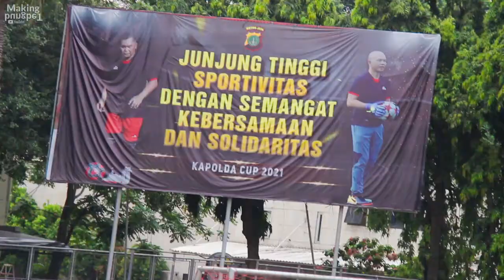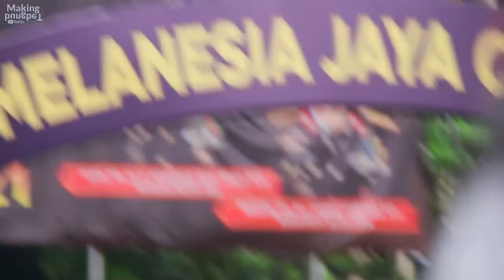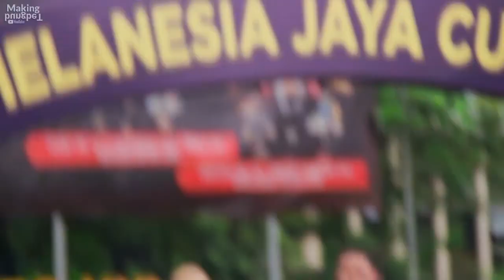ILE APE FC (NTT) VS NOKEN FC (PAPUA) - MELANESIA JAYA CUP 2021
TRAKTIR ES KRIM:
trakteer.id/is-soromaking-fyt8t/tip

📌 Video Information

Created by: Making Bungbet